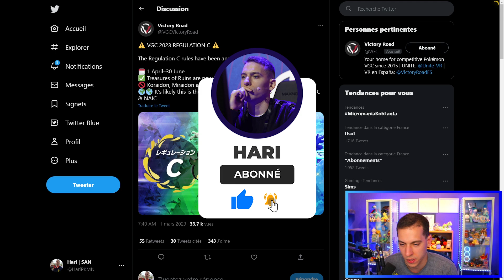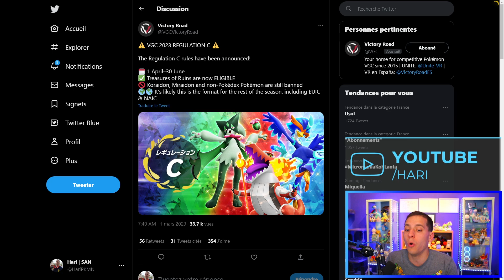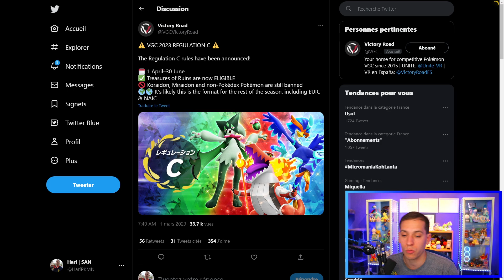Les prochaines RÈGLES et L'ERREUR de TPCI - Pokémon Écarlate & Violet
On connait les prochaines règles des compétitions et des combats classés sur Pokémon Écarlate & Violet, ce qui pose cependant question pour la suite de la saison.